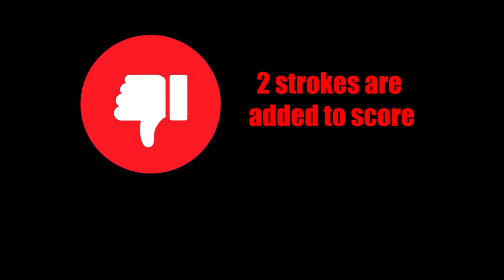Pinball / Mini Golf Ramp Demonstration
This video demonstrates our new product that combines themed mini golf with pinball.  The combination results in a unique, memorable experience that your patrons will want to share again and again.

Custom graphics featuring your brand are available, as well as animated props to suit virtually any theme.  This can be configured to fit right in to an existing mini golf course or it can be a part of an entirely new course.  It works as a lockbox for the final hole or a mid-course obstacle.